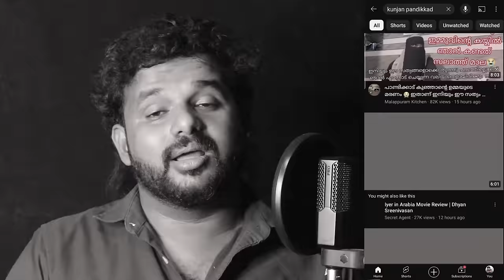എല്ലാവരോടും മറുപടി പറഞ്ഞുകൊണ്ട് kunjan pandikkad...ന്റെ സുഹൃത്ത്ക്കൾ ഉടൻ വരും... | kunjan pandikad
kunjanpandikkad,
kunjan pandikkad,
pandikkad kunjan,
islamictechonline,
vlogger,
islam,
muslim,
islamic speech,
islamic knowledge,
islamic information,
mathaprasangam,
mathaprabhashanam,
prabhashanam,
prasangam,
deeni prabhashanam,
ഇസ്ലാം,
മുസ്ലിം,
വയള്,
പ്രഭാഷണം,
കുഞ്ഞന്‍ പാണ്ടിക്കാട്,
പാണ്ടിക്കാട് കുഞ്ഞാന്‍,
കുഞ്ഞാന്‍ പാണ്ടിക്കാട്,
വ്ലോഗ്ഗര്‍,
വ്ളോഗ്ഗര്‍

Chapoos:  ...